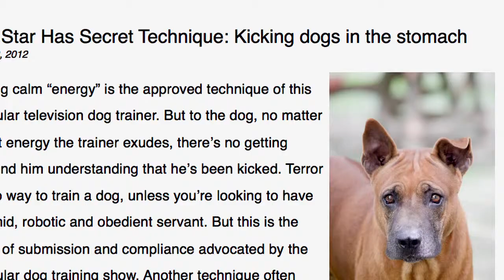Duke's Legacy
WhyDoesMyDog.com goal is to help others benefit from Aly’s years of successes and, yes, failures as a dog trainer. .

1)This video has no negative impact.
2)This video is also for teaching & Informational AND Entertainment purposes.
3)It is not transformative in nature.